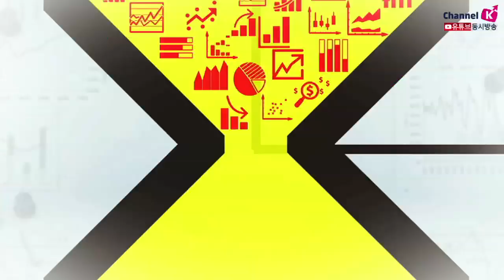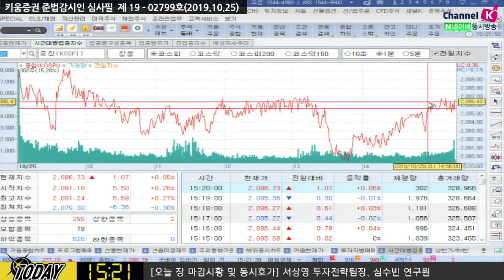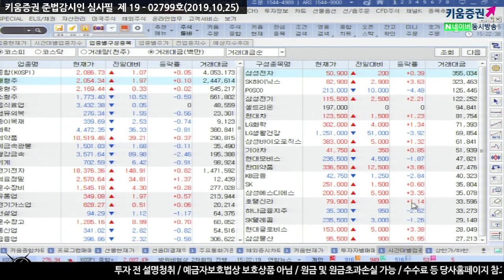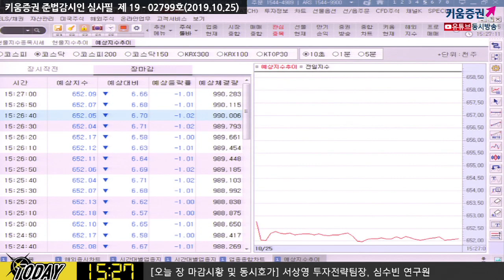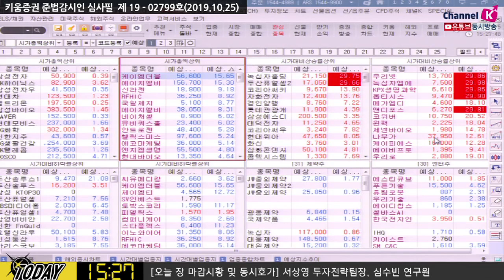[주식] 마감시황 / 장중 보합권 등락, 호재성 재료 없는 평범한 시장?! (19.10.25)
연이어 종목별 개별 이슈에 의한 '종목 장세' 펼쳐짐
미국 증시도 종목 장세
간밤 미증시 혼조 마감...국내증시 상승 출발 후
오후 들어 전기전자 업종 강세 주춤. 강보합권
철강업종 향후 전망에 대한 부담 유입
외국인, 전기전자 업종 중심의 순매수
달러/원 환율 최근 1,170~1,175원에서 등락
소폭 상승세를 보이는 흐름

김순영 키움증권 채널K 앵커, 서상영 수석연구위원, 심수빈 연구원 투자전략팀
「구독」과 「좋아요」 눌러주세요~